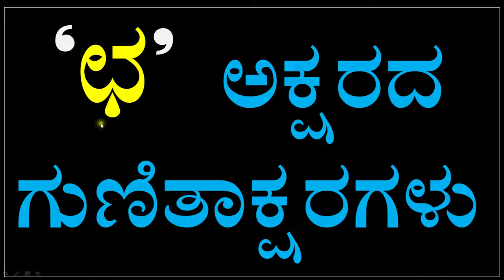Kannada GunitaksharaGalu | Kagunita In Kannada | ಕನ್ನಡ ಕಾಗುಣಿತ | Kannadaagunita